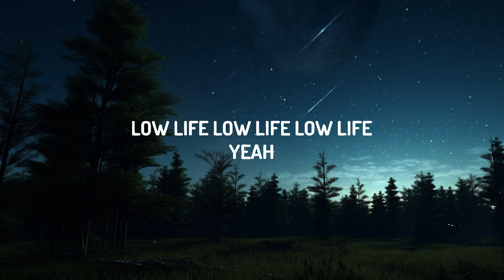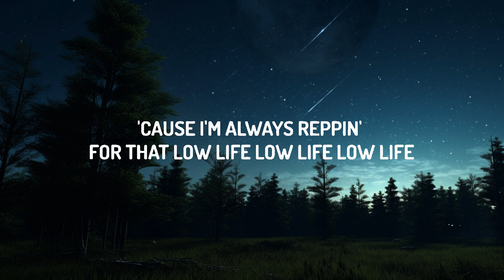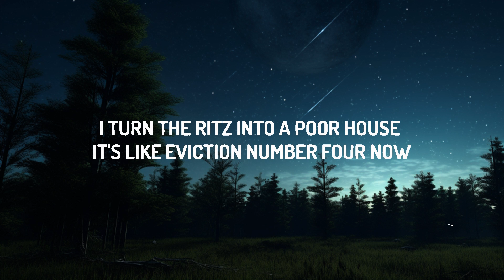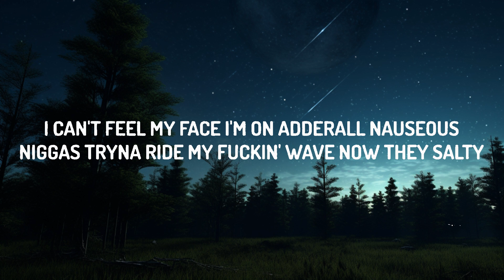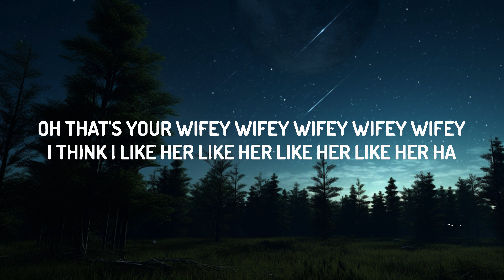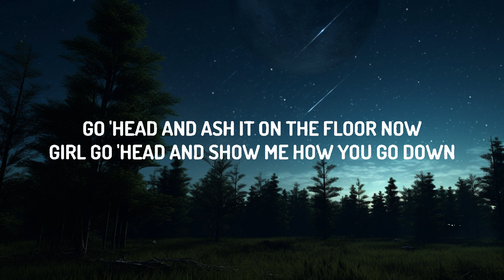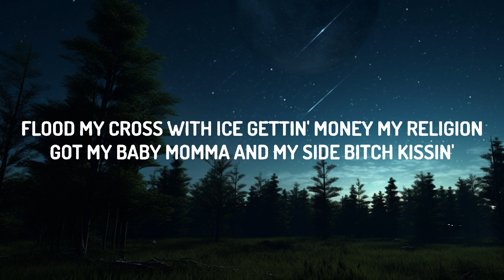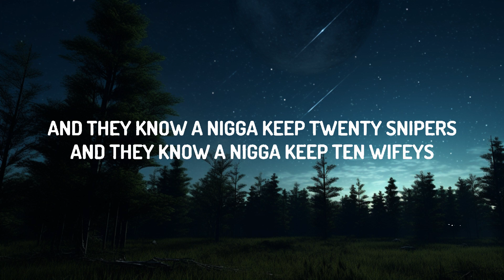Future - Low Life (Lyrics) ft. The Weeknd | 20 Min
♫Future - Low Life ft. The Weeknd

(Lyrics):
[Intro]
High, high, get, get, gettin' high, everybody gettin' high
Get, get, get, gettin' high, you're unbelievably high

[Refrain: Future]
I just took some molly, what else? (Hey)
Got some bitch from Follies with us ('Scuse me, 'scuse me)
She gon' fuck the squad, what else? (I swear)
I'ma fuck her broads, what else? (Yeah, yeah!)
Bitch from Pakistan, what up? ('Rari!)
Ferraris and them Lambs, what else? (Skrrt, skrrt!)
'Bout to fuck this club up, what else? (Yeah, yeah!)

[Interlude: Future]
(Metro Boomin want some more, nigga!) (Turn up)

[Verse 1: The Weeknd & Future]
I turn the Ritz into a poor house (Turn up)
It's like eviction number four now (Woo)
Go 'head and ash it on the floor now (Swear)
Girl, go 'head and show me how you go down
And I feel my whole body peakin' (Yeah)
And I'm fuckin' anybody with they legs wide (Racks)
Gettin' faded with some bitches from the West Side (Woo)
East coast nigga reppin' North Side, never waste a ho's time (Freebandz)

[Chorus: The Weeknd & Future]
Reppin' for that low life (Turn up), low life, low life
Low life, know I'm reppin' for that low
Low life (Representin'), yeah (I'm representin')
Said I'm reppin' for that low life (Representin')
Low life, low life, low life, low life (I'm representin' for that low life)
Said I'm repping for that low life (I'm reppin', that's reppin', I'm reppin')
Yeah

If she catch me cheating, I won't ever tell her, "sorry"
If she catch me cheating, I will never tell her, "sorry"
Porsches in the valet, I got Bentleys, I got 'Raris
Taking pain pills on the plane, gettin' chartered
Poppin' tags on tags, I was starvin'
Bitch, I got the juice and the carbine
Turn a five star hotel to a traphouse
Roaches everywhere, like we forgot to take the trash out
Flood my cross with ice, gettin' money my religion
Got my baby momma and my side bitch kissin'
I turn the Ritz into a lean house
This the sixth time gettin' kicked out
I can't feel my face, I'm on Adderall, nauseous
Niggas tryna ride my fuckin' wave, now they salty
Runnin' with the wave, get you killed quick
Shoot you in your back like you Ricky
Li'l Mexico, with no life to afterlife
My whole life, my whole life

[Chorus: The Weeknd, Future & Both]
'Cause I'm always reppin' for that low life (Wait), low life, low life
Said I'm reppin' for that low life (Representin', wait)
Low life, low life, low life, low life (I'm representin' for that low life, for the low life)
Said I'm repping for that low life (For